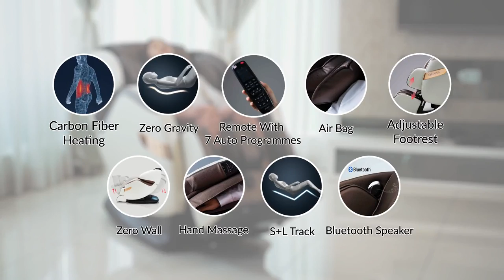OGAWA Smart Vogue Prime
OGAWA Smart Vogue Prime is only available exclusively online.
Give yourself a gift with our newly launched massage chair :)